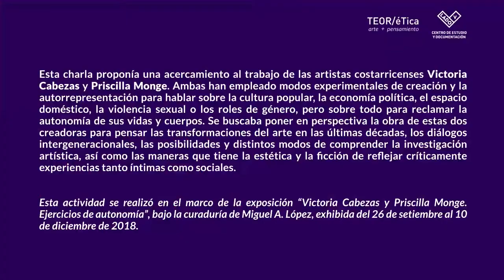Conversatorio: Intimidad, poder, ambivalencia y simulacro.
Miércoles 10 de octubre, 2018
Conversatorio: Intimidad, poder, ambivalencia y simulacro. La obra de Victoria Cabezas y Priscilla Monge.

Karen Poe Lang, directora de Posgrado en Artes de la Universidad de Costa Rica
Sussy Vargas, fotógrafa y profesora de la Universidad Veritas
Pablo Hernández Hernandez, Catedrático, Facultad de Filosofía, Universidad de Costa Rica.
Modera: Miguel A. López, curador de la exposición

Esta charla proponía una acercamiento al trabajo de las artistas costarricenses Victoria Cabezas y Priscilla Monge. Ambas han empleado modos experimentales de creación y la autorrepresentación para hablar sobre la cultura popular, la economía política, el espacio doméstico, la violencia sexual o los roles de género, pero sobre todo para reclamar la autonomía de sus vidas y cuerpos. Se buscaba poner en perspectiva la obra de estas dos creadoras para pensar las transformaciones del arte en las últimas décadas, los diálogos intergeneracionales, las posibilidades y distintos modos de comprender la investigación artística, así como las maneras que tiene la estética y la ficción de reflejar críticamente experiencias tanto íntimas como sociales.

Esta actividad se realizó en el marco de la exposición “Victoria Cabezas y Priscilla Monge. Ejercicios de autonomía”, bajo la curaduría de Miguel A. López, exhibida del 26 de setiembre al 10 de diciembre de 2018. Con este proyecto, TEOR/éTica continúa su intención de revisar el trabajo histórico de artistas mujeres que han transformado radicalmente los lenguajes del arte contemporáneo en Centroamérica.